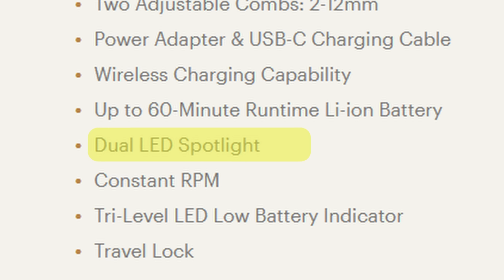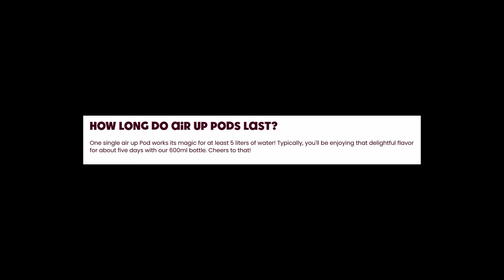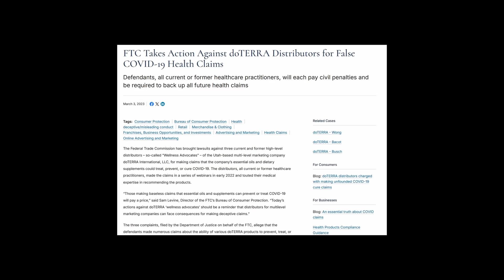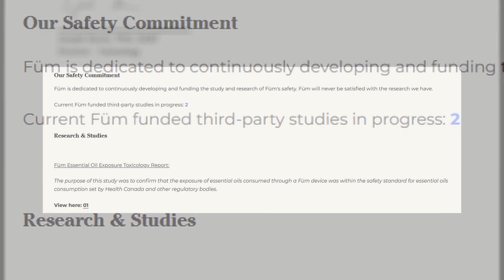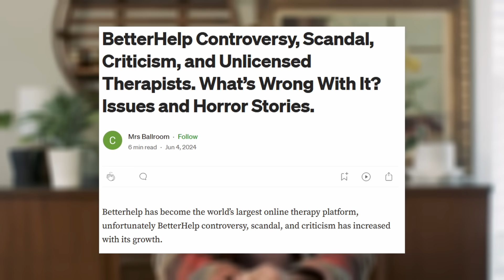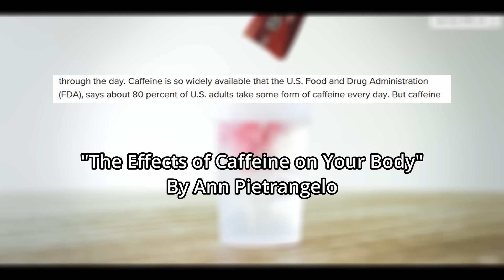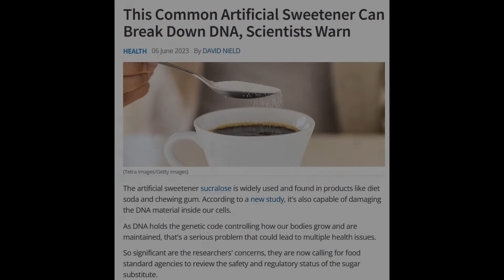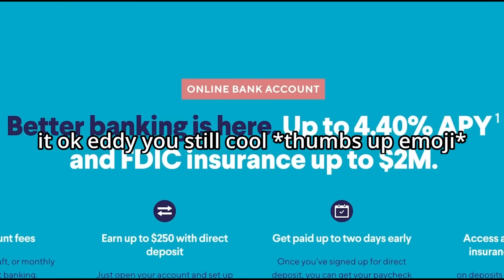YouTube Sponsor Scams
sponsors on youtube suck a lot of the time, things like manscaped, airup, and füm are trying to sell you bad products for premium prices, and creators should be more responsible with what they choose to promote

hey ok so this is an edit after the fact, do NOT use honey, it’s ironic how even a service that influencers sponsored that I thought was good ended up being incredibly shady, paypal honey is awful, go watch megalag’s video on it